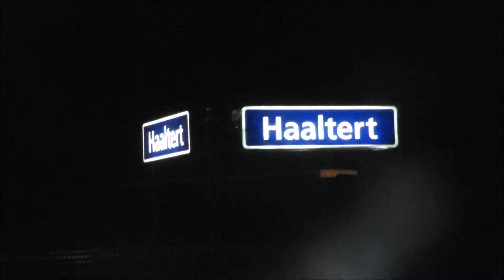CR4 2257 AM 645 185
Motorstellen 645 en 185 houden halt in het station van Haaltert als CR4 2257 naar het station van Brussel-Zuid.
15/10/2012